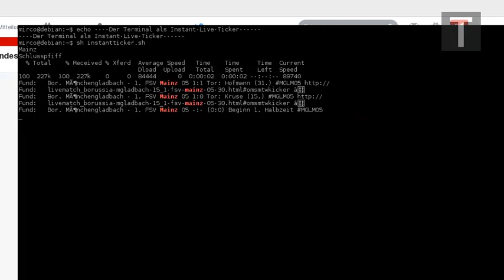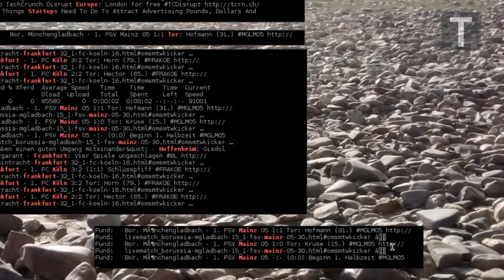InstantTicker (observe websites in terminal)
Demo of InstantTicker, a simple quick&dirty tool for observing urls for given tags. A shell script with graphical UI.